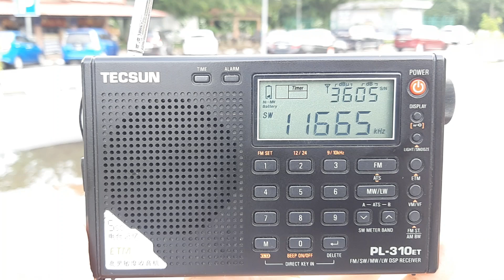RTM Wai FM SW 11665kHz (Kajang) aircheck in Lanchang, Pahang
* Frequency: SW 11665kHz
* Power: 100kW
* Transmission site: RTM Kajang, Selangor
* Receiving site: R&R Lanchang Eastbound, Pahang
* Distance: 65km